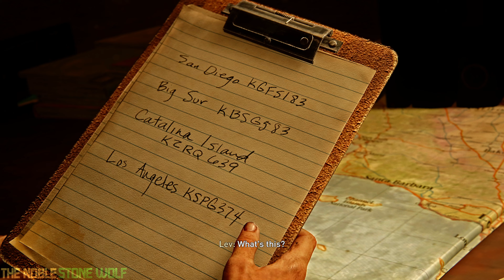[PS5][4K] The Last Of Us Part II Part 41: 2425 Constance No Commentary | RhoxieRomps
Played on Grounded Difficulty

Approximately one year after the confrontation with Ellie, Abby and Lev have settled in Santa Barbara. They search for the fireflies.

Chapter 10: Santa Barbara

I post all the games that I have played, am currently playing, and plan to play to my game database, check it out :3